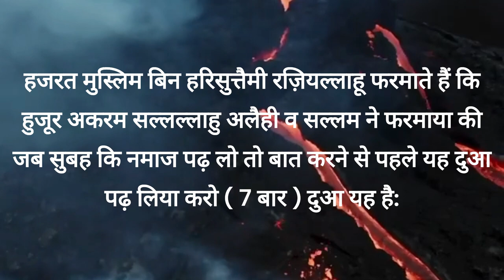' आग' से निजात पाने का अमल || Aag se nijaat paane ka amal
उम्मीद है आप सब खैरियत से होंगे, आज मैं आपके लिए आग से निजात पाने का और परवाना हासिल करने का अमल लेकर आया हू, हजरत मुस्लिम बिन हरिसुत्तैमी रज़ियल्लाहू फरमाते हैं कि हुजूर अकरम सल्लल्लाहु अलैही व सल्लम ने फरमाया की जब सुबह कि नमाज पढ़ लो तो बात करने से पहले यह दुआ पढ़ लिया करो ( 7 बार ) दुआ यह है: 'अल्लाहुम्मा अज़िरनी मिनन्नार'  पस अगर तुम फौत  होगए तो अल्लाह तआला तुम्हें आग से निजात का परवाना लिख देंगे! (अबू दाऊद  5058)  यह अमल सुबह शाम कर लिया करो इंशा अल्लाह आपको फायदा होगा!